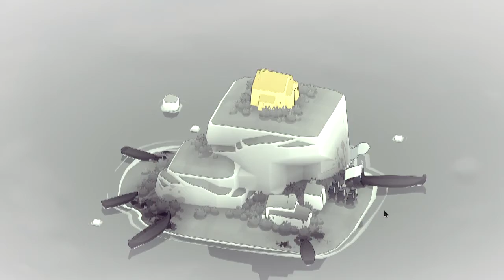Let's Show Bad North 01 - Der Vorführeffekt (Deutsch)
Die Horden der Barbaren oder sind es Wikinger…? Egal … die Horden kommen, flieht … lauft um euer Leben. Gebt eure Häuser auf und verlasst die Insel. Ihre Vorhut ist schon da? Sammelt die Miliz und haltet sie auf, bis wir bereit sind in See zu stechen. Bei Bad North handelt es sich um ein Rouge-Like Strategie/Defense Spiel, bei dem man von Insel zu Insel zieht und diese vor Wellen anrückender Invasoren beschützt. Hierzu stehen uns unsere treuen Hauptmänner mit ihren Truppen zur Seite. Jeder Trupp erfüllt hierbei einen eigenen Zweck. Schwertkämpfer als Haupttruppen, Bogenschützen als Fernkampfunterstützung und Lanzenkämpfer um Engpässe zu verteidigen. Wir müssen nur wissen wie und wo wir sie einsetzen wollen und welche Inseln wir auf unserer Flucht retten können. Mal schauen wie weit wir kommen.